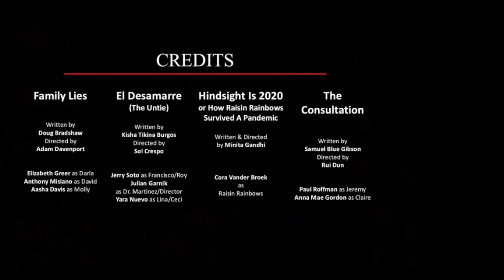Talkback with Economist Robert Pollin on Universal Health Care